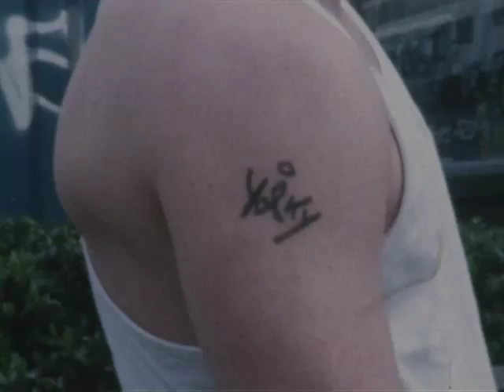the yorkshire rapper - a straight 8 film by nick rutter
made for straight 8 2004 on one cartridge of kodak kodachrome 40 super 8 film with no editing or post production. premiered at straight 8's cannes film festival screening. more about straight 8 at straight8.net